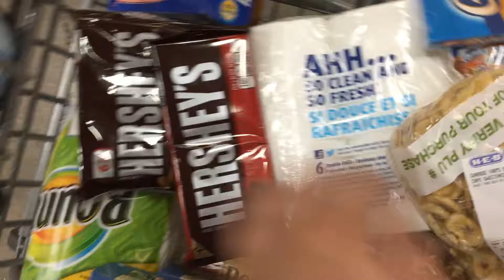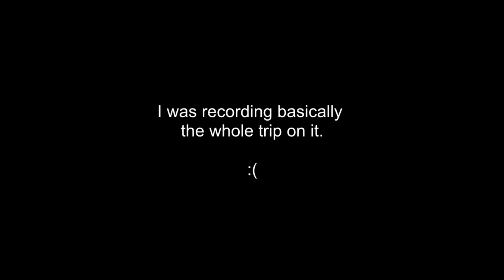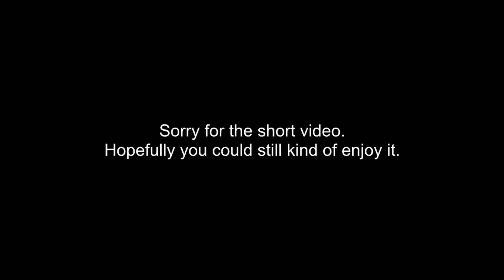Camping Trip - Lost GoPro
I pretty much explain the whole video in the beginning of the video. lol

Shot this whole video on my iPhone 6s in 1080 @30fps

Song is North by Silent Partner